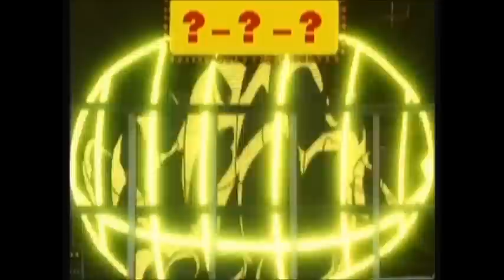Garfiled1990's HMV Grim Grinning Ghosts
Here's my fourth Halloween Music Video and this time I really did a re-do on it. The song for it is Grim Grinnin Ghosts from The Haunted Mansion which is used for the ride and/or haunted house at Disneyland as well as the movie with Eddie Murphy. I know it's early to put this video up since it's Thanksgiving but you guys do something like this stuff, too.

The Haunted Mansion, Mighty Ducks and The Great Mouse Detective belong to Disney.
Simpsons and Ferngully belong to 20th Century Fox.
The Hobbit belongs to Warner Bros. and MGM.
An American Tail belongs to Universal.
Power Rangers, Samurai Pizza Cats and Digimon belong to Saban and Bandai.
ETO Rangers belongs to Shaft.
Teenage Mutant Ninja Turtles belongs to Mirage.
Spongebob Squarepantes belongs to Nickelodeon.
Martin Mystery belongs to Marathon.
Yu-Gi-Oh belongs to Warner Bros. and 4KIDS.